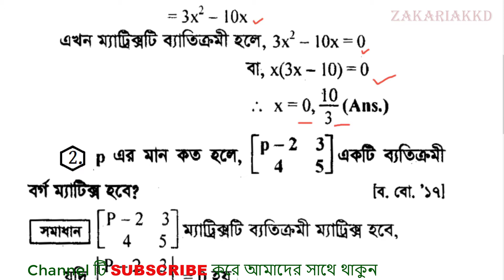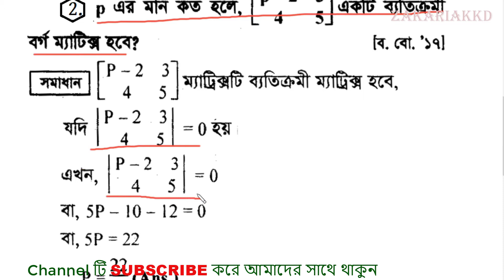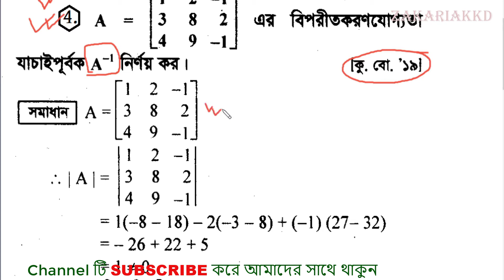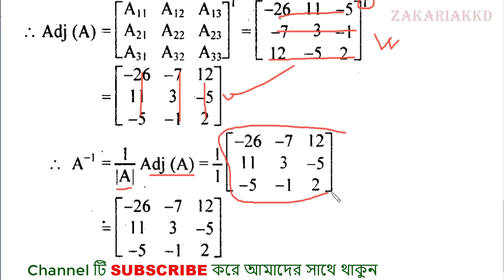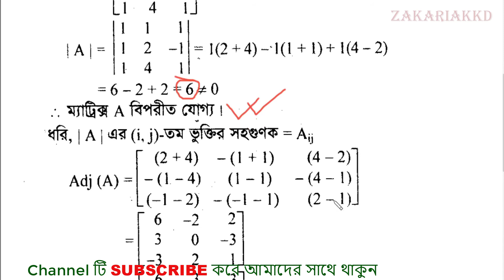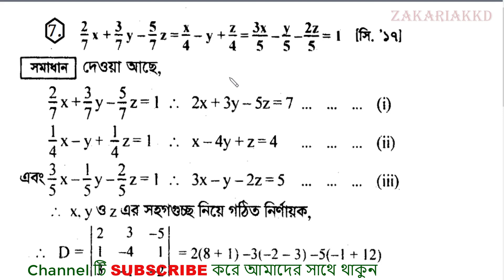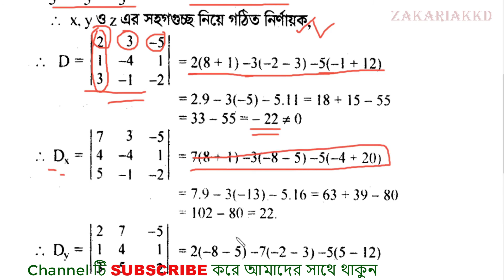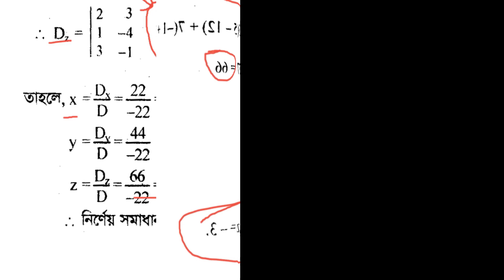Class 11 & 12||H. Math-1|| Chapter-1(C)|| Part-A||(শ্রেণিঃ একাদশ ও দ্বাদশ || উ.গণিত ||অধ্যায়- 1(C)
The most important math for class 11 & 12 is the Matrix by this video. I try to show an easy process that how easily and correctly we can do every math of this chapter within a few minutes.
I think this video will help you. KEEP WATCHING OUR VIDEOS.

 একাদশ দ্বাদশ শ্রেণি  সবচেয়ে গুরুত্বপূর্ণ গণিতটি হ'ল ম্যাট্রিক্স  । এই ভিডিওটির মাধ্যমে আমি একটি সহজ প্রক্রিয়াটি দেখানোর চেষ্টা করেছি যে আমরা সহজেই এবং সঠিকভাবে কয়েক মিনিটের মধ্যে এই অধ্যায়ের প্রতিটি গণিত করতে পারি।
আমি মনে করি এই ভিডিওটি আপনাকে সহায়তা করবে। আমাদের ভিডিওগুলি লক্ষ্য রাখুন।
) এবং আরও ভিডিও পাওয়ার জন্য বেল আইকন টিপুন।